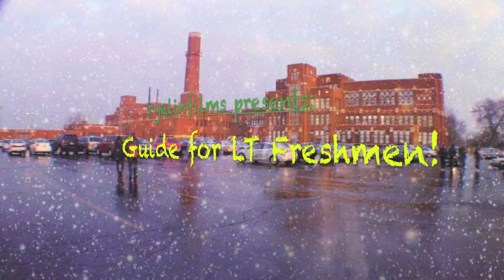Guide for LT Freshmen - a short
We never meant to offend/scare anyone. ALSO, as a side note, we'd also like to say that we were just kidding with most of these, so it's okayyyy, kids! Freshman year is one of the most memorable, so enjoy it, it'll fly by quickly. WORK HARD, DON'T PROCRASTINATE, AND GOOD LUCK! Hope you enjoy this video & have fun! ~

Directed/Edited by Rialin J.
Produced /w Cori M.
FX make-up by Alicja F.
Camera help by Kasia P. ;D

SPECIAL THANKS TO CAST
Kasia P.
Jesus M.
Julia L.
Bessie H.
Ianna C.
Amanda B.
Angela
Emma B.
Alicja F.
Kayla S.
Lucy
Grace T.
Malaika P.
Ariana C.
Fernando B.
Patricia A.
Nathan K.
Ethan
Kamil B.
Greg
Alex P.
Neil M.
Peter M.
Corey H.

Sorry about the blurry ending.